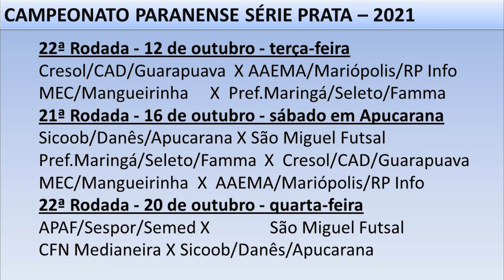CAMPEONATO PARANAENSE DA SÉRIE PRATA DE FUTSAL TEM ALTERAÇÕES NA TABELA, CONFIRA OS MOTIVOS